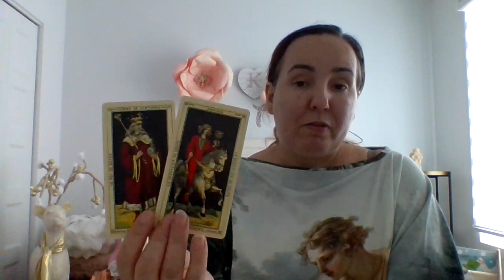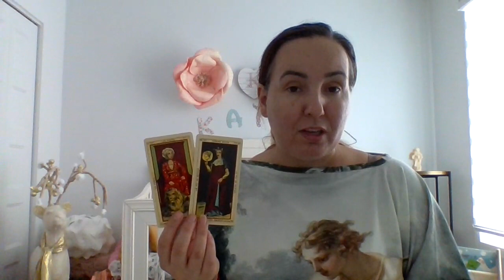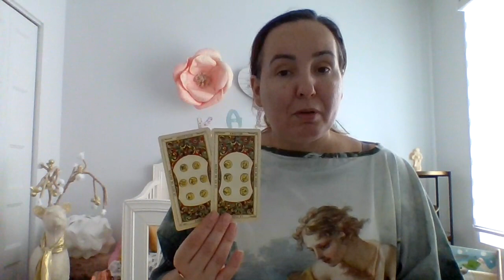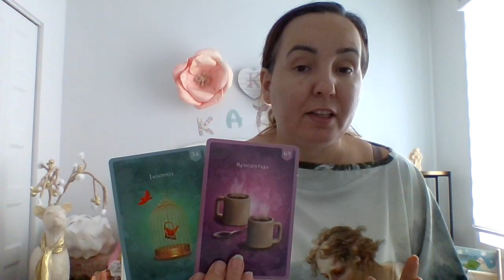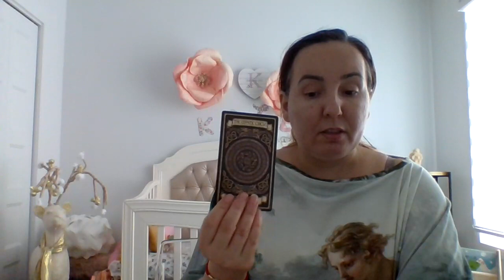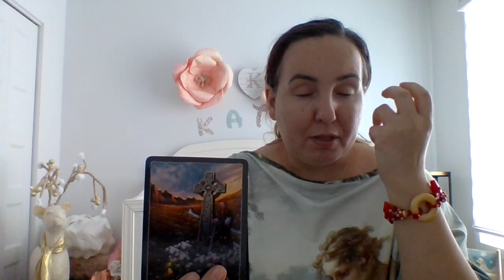SCORPION IANUARIE 2022 Întâlnire sentimentala sau profesională… oportunități bat la usa ta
Buna ziua, bine ați venit!

Numele meu este Bella, zodia: Balanța, locație: Canada

Fac etalări pe acest canal, pentru a va oferi anumite piste, informații prin ghidarea pe care o simt 🙏🏻

⚠️Important: Va rog a lua in considerare ca aceste etalări sunt generale, luați doar ceea ce vi se potrivește. Energiile sunt numeroase și atunci nu se pot potrivi cu toată lumea. Sunteți singurii deținători ai  liberului arbitru și sunteți responsabili de deciziile voastre. 😇☘️

Tarotul este pentru divertisment și nu înlocuiește asistenta profesională din partea unui specialist.

Atenționare valabilă pentru toate videoclipuri le acestui canal

⚠️NU FAC ETALĂRI IN PARTICULAR ⚠️

Accept însă cu drag donații pe adresa

Aceste donații vor fi utilizate Pentru îmbunatatirea acestui canal și va mulțumesc înzecit pentru acestea!

Va mulțumesc! Doamne ajuta!